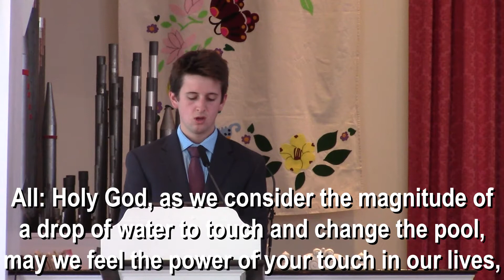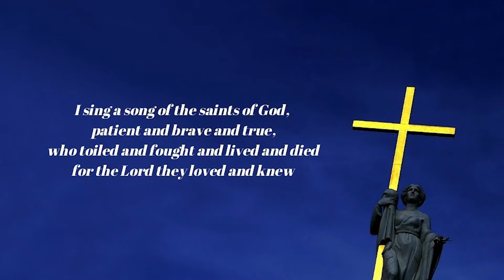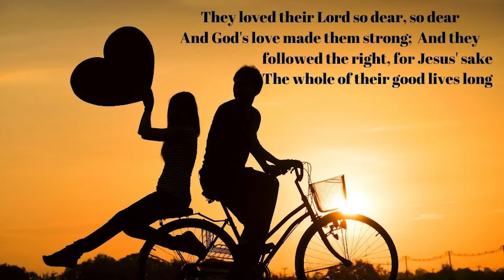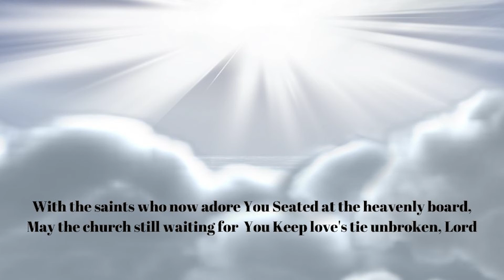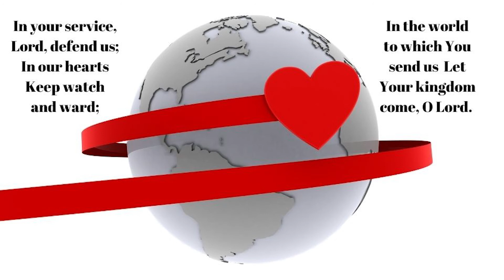May 2, 2021 In person Worship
First Presbyterian Church, Southold, NY

Rev. Dr. Peter J. Kelley